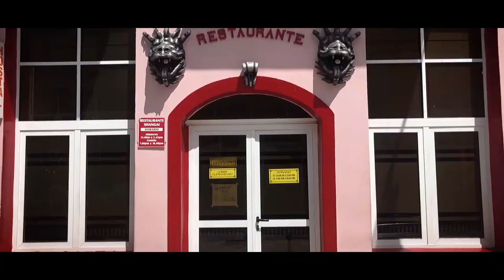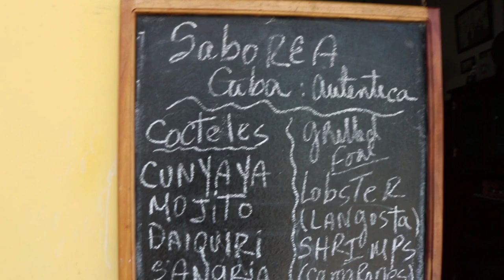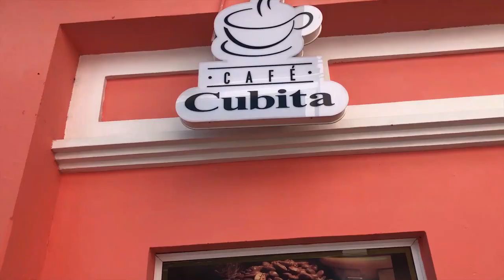LO SIENTO por ESTE VIDEO | Sancti Spíritus,Cuba ( 2018 )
Sanctispiritus _ Cuba _ La triste realidad de una ciudad hermosa

( ESTE VIAJE NO ARROJÓ LOS RESULTADOS DESEADOS POR UNA GUÍA Y ASESORAMIENTO NO ADECUADO, UNA DISCULPA A TODOS LOS NATIVOS DE SANTISPIRITUS EN EL MUNDO , NO FUE NUESTRA INTENCIÓN SER PEYORATIVOS , QUEDA PENDIENTE UNA VISITA DE CALIDAD PARA MOSTRAR LA VERDAD DE ESA MARAVILLOSA PROVINCIA CUBANA )

Una bella ciudad  lleno de colores y arquitectura única ,donde la gente local es amable y hospitalaria .
Esta pintoresca ciudad abrió sus puertas para nosotros y nos mostró su realidad y su jornada de domingo de verano.

Conocimos lugares hermosos y a la gente local  y todo esto se los traigo con buena calidad visual y músical garantizadas.

Visitamos el Boulevard,el parque Serafin Sanchez,el Café Cubita ,La taberna el Yayabo ,el puente del Yayabo ,el río Yayabo etc..

Todo a la manera ,estilo visual y musical de este canal para que la experiencia y diversión se multipliquen por 2.
Espero Disfruten este vlog hasta su final y sientan la experiencia de estar en todos los lugares , restaurantes y paisajes urbanos que les muestro en este Vlog.

📹📷Equipo que usó:
Cámara :Canon T6i +Lente 18-55 mm STM +lente 55-250mm STM
 +filtro IV Hama +ND Neewer
                IPhone 8 Plus
                Gopro Hero4
Micrófono:Takstar sgc-598
                     Neewer N-81
Tripode :Takama Deluxe
Monopod:Pergear +Amazon
Estabilizador: Neewer Rig Shoulder
Gimbal :Shiyun Smooth 4
Steadycam :Neewer
Luces:Viltrox 162-T Led Light
Editado : Adobe Premier pro 2018
                Adobe Audition